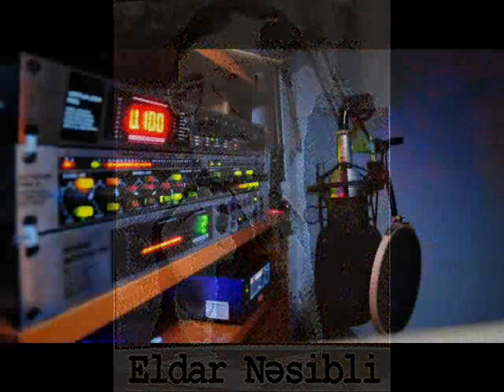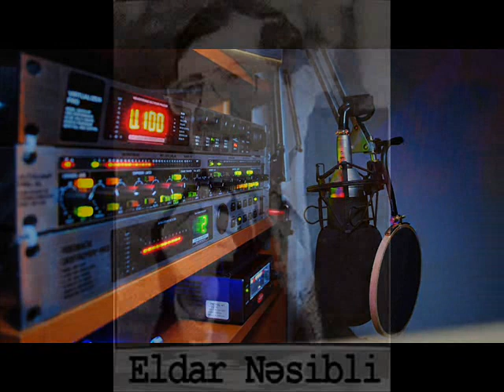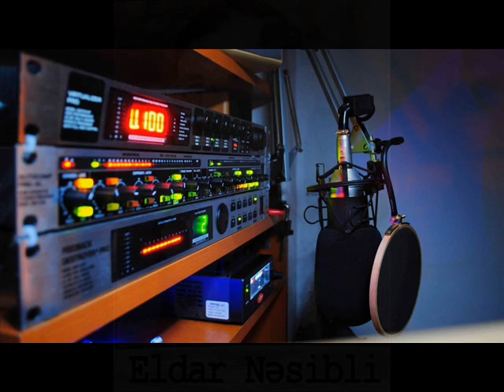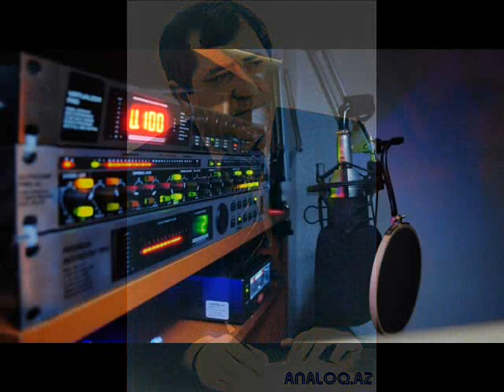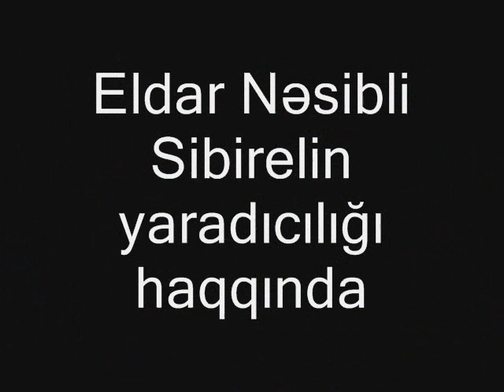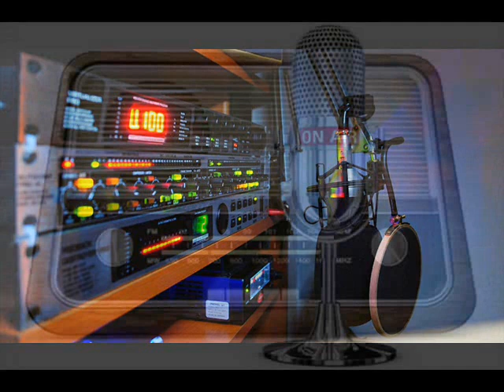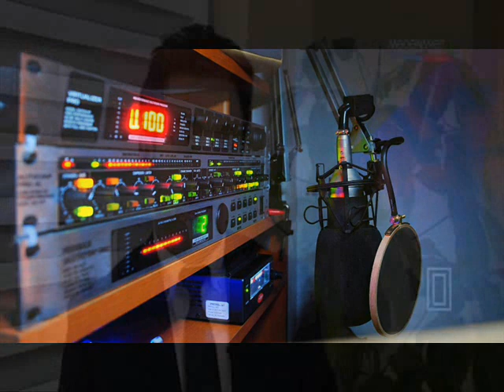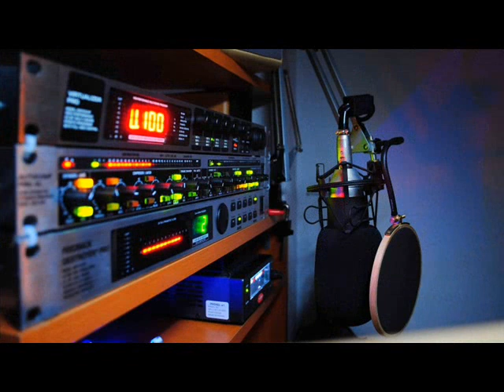Eldar Nesibli Sibirel haqqinda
eldar nesibli sibirel haqqinda savalan talıblı